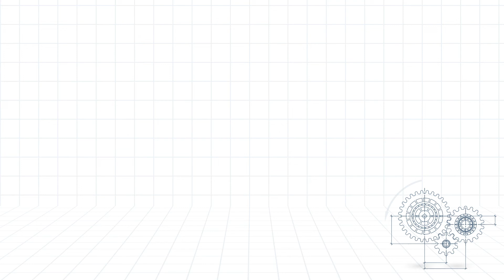MINES Minute: Wendy Bohrson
Meet Wendy Bohrson, the new head of the Geology and Geological Engineering Department at Colorado School of Mines. In one minute, learn about her favorite hobbies, movies and, most importantly, her spirit element!

Learn more about Geology and Geological Engineering at Colorado School of Mines